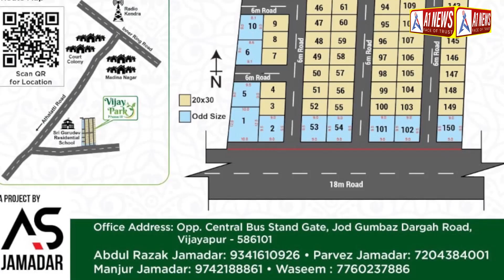WARD 31 ME CONGRESS GUARANTEE CARD KA VITRAN..!A1 NEWS BIJAPUR 25-02-2023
Ward 31 me congress guarantee card ka vitran ...shahre bijapur ke ward no 31 me congress neta abdul hameed mushrif ke netritva me 2023 vidhan sabha election ke baad congress party dwara kiye jane wale kamoun ka guarantee card ka vitran kiya gaya.